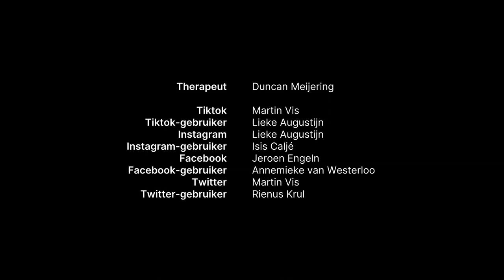In relatietherapie met Instagram | SETUP Utrecht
Dat onze relatie met sociale media ingewikkeld is, is niets nieuws onder de zon. Het internet staat vol met artikelen over de negatieve effecten die onze innige relatie met sociale platformen teweegbrengt. Hoe we hier verandering in kunnen brengen blijft echter een raadsel.

Geïnspireerd door verhalen van gebruikers ontstonden de volgende karakterschetsen met in de hoofdrol Twitter, Facebook, Instagram en TikTok. Kunnen wij, de gebruikers en de sociale media platformen waar we mee in een relatie zitten, tot wederzijds begrip komen?

Video door Stephen Kearney
Script door Stephen Kearney en Marijke Hessels
Onderzoek door SETUP en Jeroen de Vos